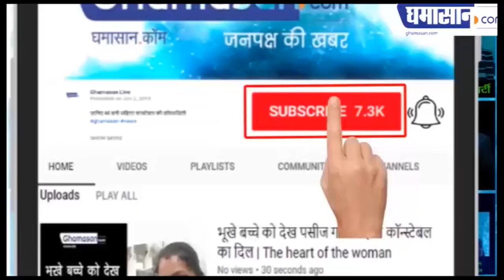Black Suit पहन शादी में जोरदार ठुमके लगाती नजर आई Sapna Chaudhary | Video Viral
Sapna का Video Viral,
शादी में लगाए ठुमके